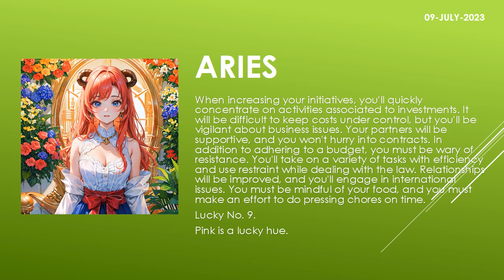Are the starts in your favor? | Today's Horoscope | 09th July 2023 | Daily Aries Horoscope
zodiac
zodiac signs
zodiac signs tiktok
zodiac killer
zodiac signs tiktok most likely to
zodiac trailer
zodiac gd
zodiac academy
zodiac attraction
zodiac asmr
zodiac animals
zodiac academy review
zodiac aquarius
zodiac aries
zodiac boat
zodiac boyfriend
zodiac boyfriend tiktok
zodiac blowfly
zodiac best friends
zodiac beyonce
zodiac beds
zodiac buzzfeed
zodiac band
zodiac compilation
zodiac couples
zodiac cancer
zodiac compatibility
zodiac constellations
cancer zodiac sign
chinese zodiac
zodiac documentary
zodiac donuts
zodiac demons
zodiac diner scene
zodiac dayz
zodiac dates
zodiac drake
zodiac dresses
zodiac dynamics
zodiac elements
zodiac energy share latest news
zodiac emoji
zodiac ending song
horoscope
horoscope 2023
horoscope pinoy
pinoy horoscope
horoscope ngayon
horoscope tagalog
tagalog horoscope
filipino horoscope
kapalaran horoscope
horoscope 2023
horoscope cancer
horoscope sagittarius
horoscope by date of birth
horoscope scorpio
horoscope leo
horoscope aquarius
horoscope aries
horoscope asmr
horoscope astrology
horoscope app
clove
clover
love dive
love dose